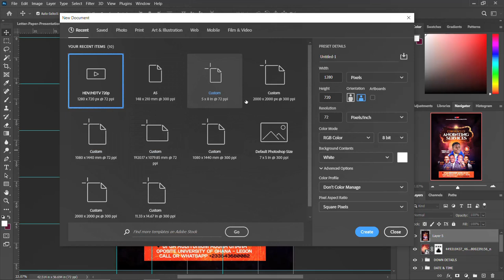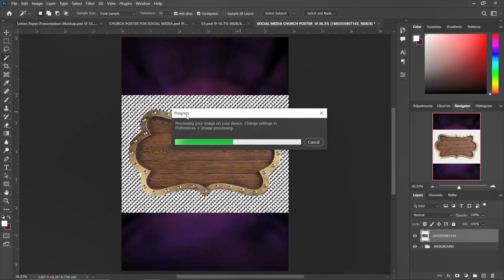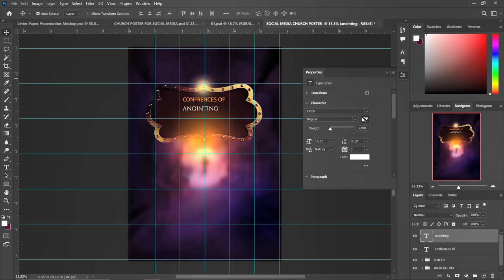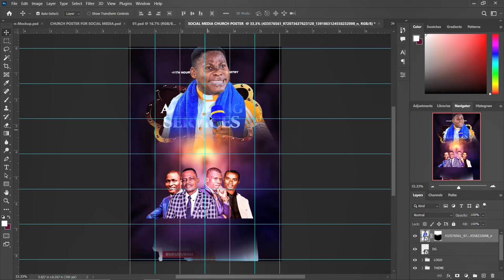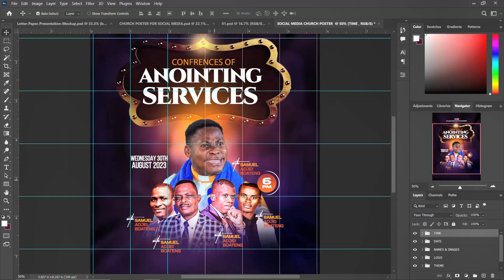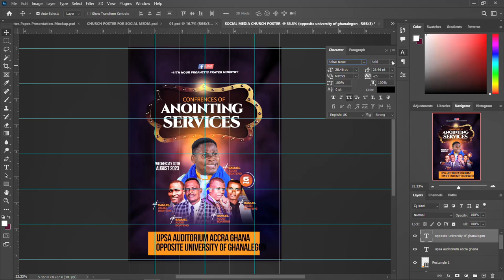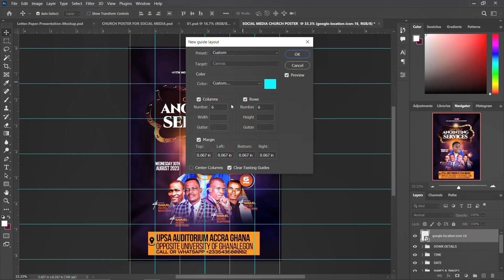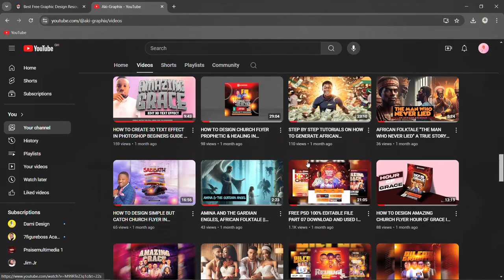HOW TO DESIGN CHURCH POSTER A STEP BY STEP TUTORIALS FOR BEGINNERS